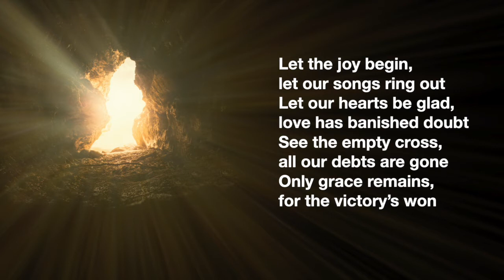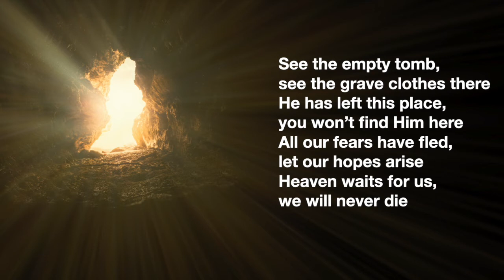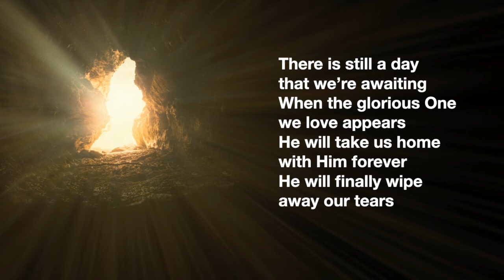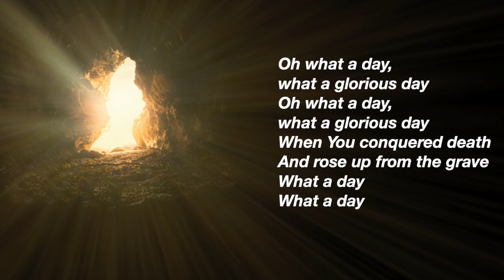Oh, What A Day! (Sovereign Grace)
From the Album, "Risen!" by Sovereign Grace. If you enjoyed this song please consider supporting their ministry by buying their album from any of the stores listed here:

Music and words by Mark Altrogge. Sovereign Grace Music, a division of Sovereign Grace Churches.